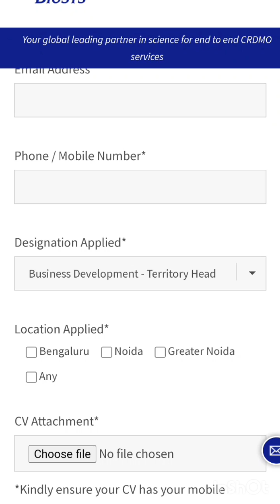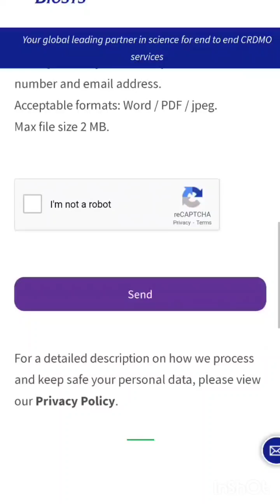Jubilant Biosys Hiring Trainee Research Associate/Sr. Research Associate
We are looking for Sr. Research Associate, In-vitro Biology.
Individuals with 3-8 yrs of experience in cell-based assays, writing of protocols and analysis of experimental data using Graph and PRISM may submit their CVs